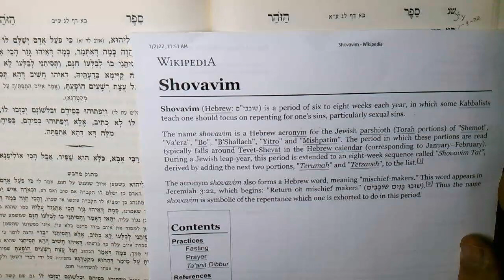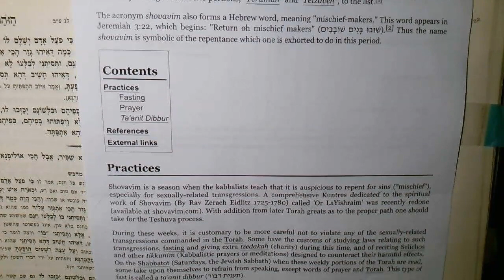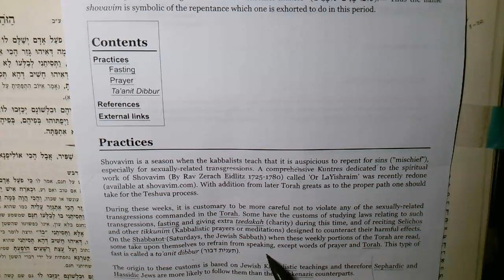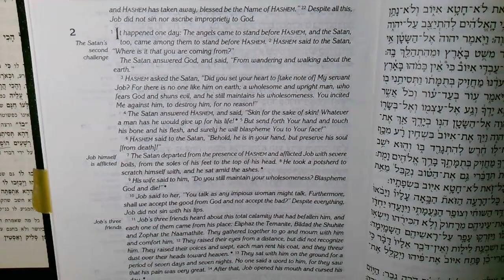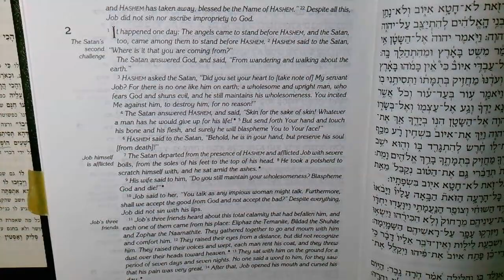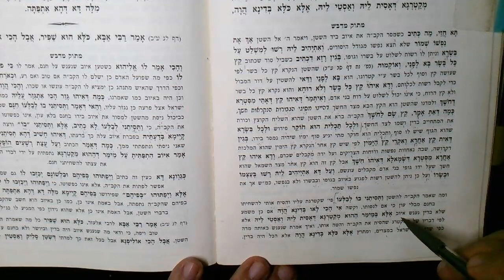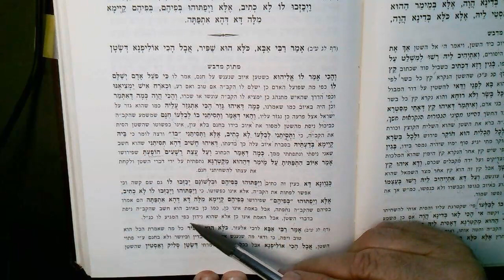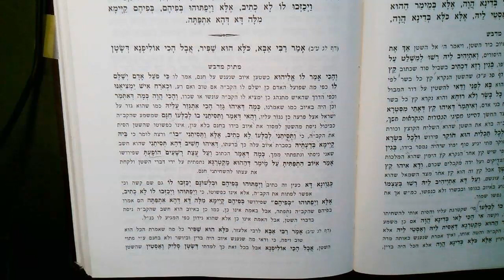Zohar Bo day 3 Tiferet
Why does Hashem punish me?
Have you been hurt and asked why Hashem is doing this to you
The claim of Job
The Satan seduced Hakadosh Boruch Hu to test me with punishment for no reason.